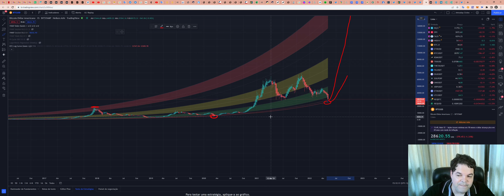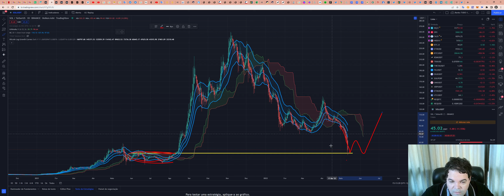Solana (SOL) - Análise de hoje, 12/05/2022!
TWPvSrVQbDq4wyYiWTg2ubdqCfFhPkdiRw

Por favor, peguem essas informações e façam suas próprias pesquisas.